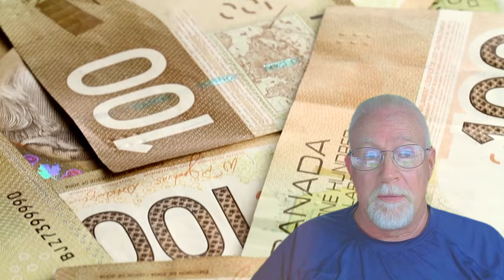Canada’s Biggest Heist Wasn’t Gold… It Was Maple Syrup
How thieves stole $18M in maple syrup and nearly got away with Canada’s sweetest heist ever.

➡️ Purchase my book, Firehouse Philosophy, on Amazon

“The battles that count aren't the ones for gold medals. The struggles within yourself - the invisible, inevitable battles inside all of us - that's where it's at”. ~ Jesse Owens
“Don't gain the world and lose your soul; wisdom is better than silver or gold”. ~ Bob Marley